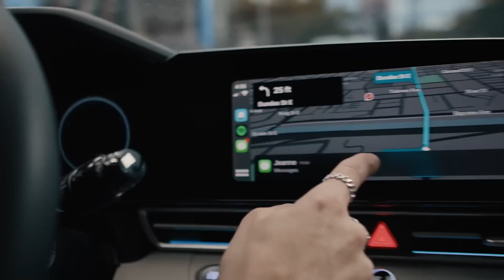Bert Ogden Hyundai | 2024 Hyundai Elantra - Español